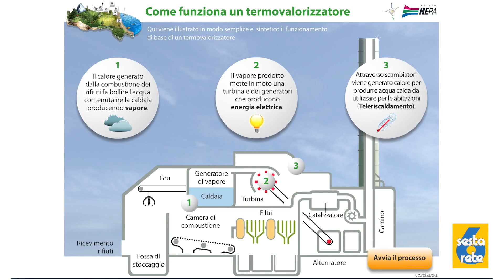trasmissione 6 rifiuti in toscana in studio consiglieri serena spinelli e fiammetta capirossi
rifiuti: il 'sistema evoluto' della Toscana, via libera a risoluzione Pd

A maggioranza il Consiglio regionale esprime parere favorevole alla proposta firmata da Stefano Baccelli e Monia Monni. Respinti gli atti presentati dal Movimento 5 stelle

Firenze– “Rafforzare le politiche regionali in materia di rifiuti ed economia circolare; stimolare il passaggio, su tutto il territorio regionale, al sistema di tariffazione puntuale e quindi al meccanismo del pagamento in base ai rifiuti effettivamente conferiti e non più calcolato sui metri quadri dell’abitazione e al numero dei componenti del nucleo familiare”. Ecco alcuni dei passi che la Toscana dovrà compiere per entrare in un ‘sistema evoluto’ di gestione dei rifiuti. Il Consiglio regionale ha approvato a maggioranza una articolata risoluzione a firma del presidente della commissione Ambiente, Stefano Baccelli, e della vicepresidente del Gruppo Pd Monia Monni. Ha votato a favore anche il Movimento 5 stelle. Astenuti i gruppi Lega, Sì-Toscana a sinistra e Misto-Tpt. Contrario Fratelli d’Italia.